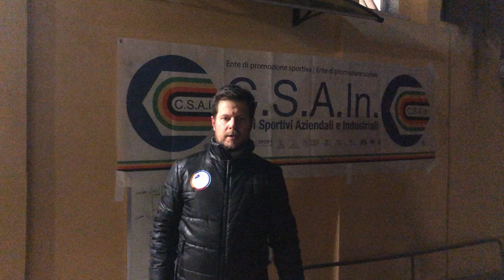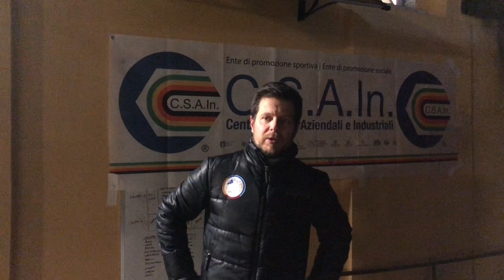🎙 Marco Lai mister della Lupa Amatori ai nostri microfoni dopo la partita contro l'Albaroma